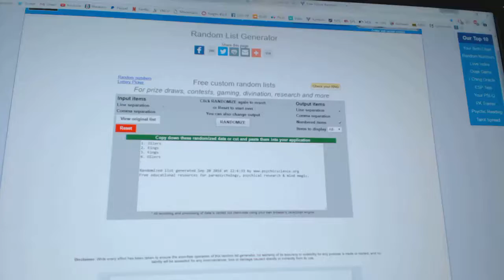C&C #6447 Multi Random